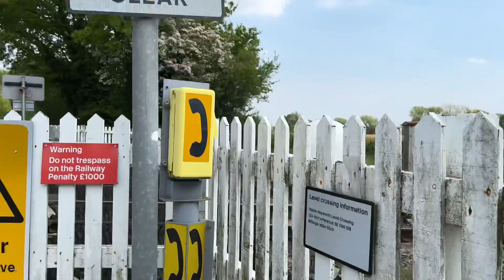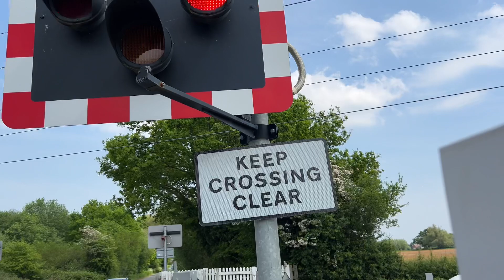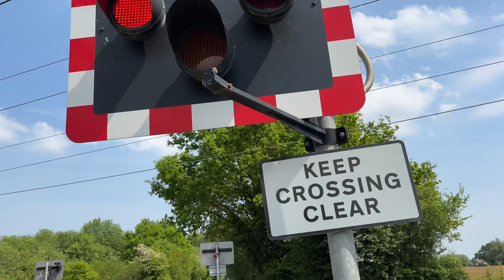Heyworth Level Crossing 12/05/2024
Name: Heyworth
Location: Heyworth Lane, Doncaster, South Yorkshire
Postcode DN5 0NA
Information: ECM1 162 Miles 54 Chains

Crossing Type: (MCB-OD) Manually Controlled Barrier with Obstacle Detection

Lowering 1 (0:00) 1E10 (02:12) (Lumo)
Edinburgh➡️London

A single Lumo can be seen flying past this obstacle detection crossing on a very quiet road near the village of Moss, South Yorkshire.